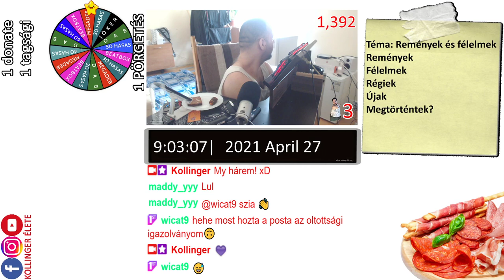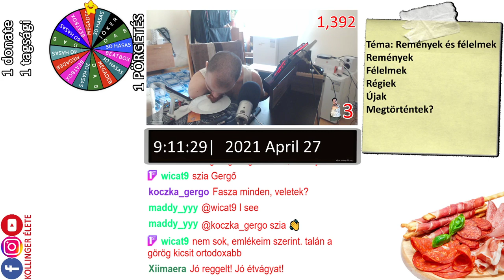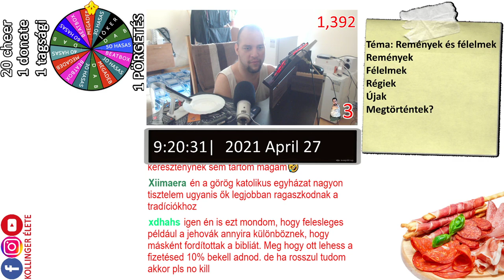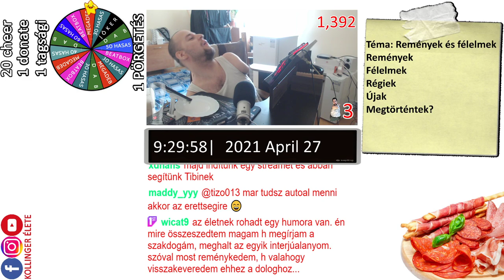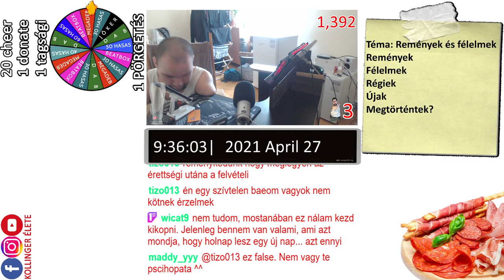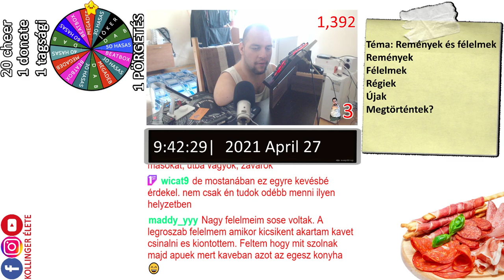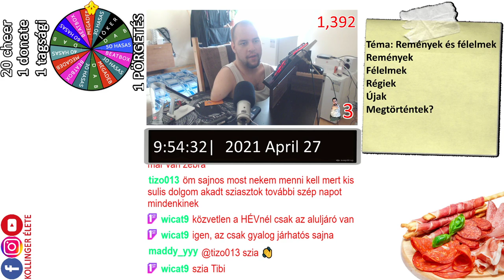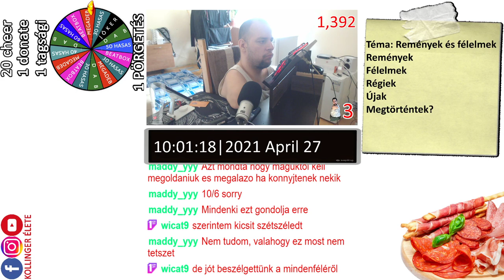Reggelizzünk! #289 Remények és félelmek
🔥Legyél Te is családtag!🔥

 Előnyök:
👉 A család része lehetsz!
👉 Hamarabb látom meg a kommentjeidet!

Sziasztok!

🔥Kollinger Szabolcs vagyok, 1991 május 13-án születtem, négy végtag hiányosan, így élem az életemet.🔥
Miért videózok? Állítólag erőt adok vele sokaknak. Példakép nem akarock lenni, viszont bajtárs annál inkább.

👉 Lakhelyem: Csepel.
👉 Kivel élek: Párom.
👉 Hol/mit dolgozom: Egy egyesületnél, ahol informatikai feladatokat látok el.
       Emellett: Streamer, tartalomgyártó.
👉 Posta cím: 1097 Budapest Vaskapu utca 20. Címzett: Star Network.

Felszerelésem:

💻 Gép:

💻 Alaplap: Gigabyte AX370 Gaming K3
💻 Processzor: AMD Ryzen 7 2700X
💻 RAM: 32GB
💻 Videókártya: MSI Nvidia Geforce RTX 2070
💻 Rendszer SSD: WDC WDS250BA
💻 Games SSD: WDC WDS512G1X0C
🎤 Mikrofon: Superlux e205u
💻 Elsődleges monitor: 27" AOC C27G2AE Gaming
💻 Másodlagos monitor: LG ULTRAWIDE (2560X1080@60Hz)
⌨ Billentyűzet: Hama uRage Cyberboard
🖱 Egér: Hama uRage Morph 2
📹 Kamera: Logitech C920 HD Pro

Mit, hogyan csinálok?

👉 Még mielőtt bármit kérdeznél, OLVASD EL A SZABÁLYZATOT!!! 👈

🔥🔥Szabályzat🔥🔥

👉 1. szabály: Streamer és moderátor szidás:
(5 perc pihi, ha folytatja, végleges tiltás.)

👉 2. szabály: Játékkal kapcsolatos kérdéseket csak Gameplay Streameken tegyél fel, szépen kérlek! (Először figyelmeztetés, aztán 5 perc pihenő, utána végleges tiltás.)

👉 3. szabály: Intim kérdésért:
(5 perc pihi, ha ezután is folytatod, akkor végleges tiltás. )

👉 4. szabály: Nincs moderátor kérés!
(Először írásbeli figyelmeztetés, aztán 5 perc pihi, majd végleges tiltás.)

👉 5. szabály: A csupa nagybetűs üzenet. (5 perc pihenő.)

👉 6. szabály: 8-nál több emoji egy üzenetben. (1 perc pihenő.)

👉 7. szabály: Trágár szavak használata. (5 perc pihenő.)

👉 8. szabály: Politizálás. (Figyelmeztetés, utána 5 perc pihenő, majd végleges tiltás.)

👉 9. szabály: Ne veszekedj a chaten!
(5 perc pihenő.)

👉 10. szabály: Senkit se ítélj el vallása vagy etnikai hovatartozása szerint!
(Végleges tiltás.)

👉 11. szabály: Más YouTuber/Streamer reklámozása TILOS!
(Végleges tiltás.)

👉 12. szabály: Olyan problémás esetben, ami nincs a felsoroltak között a moderátorok szabad kezet kapnak!

👉  5000 Ft FELETT 2 PÖRGETÉS A SZERENCSEKEREKEN!

👉  10000 Ft FELETT 2 PÖRGETÉS A SZERENCSEKEREKEN! + 1 JOKER.

🔥Ha szeretnél támogatni a munkámban, akkor 👉 Super Chaten 👈 tedd meg, vagy pedig számlára utalva: 👉 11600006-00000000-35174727 👈   🔥